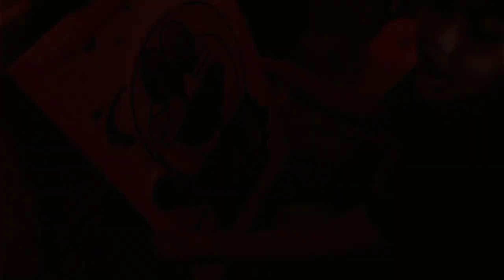Vlog keluarga kak Faza Perosotan, Mandi Bola, Odong², Ayunan, Mewarnai | Jaga Bayi Lucu Seharian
Vlog keluarga kak Faza main Perosotan,Mandi Bola, Odong-odong,Mewarnai | Jaga Adik Bayi Lucu Seharian